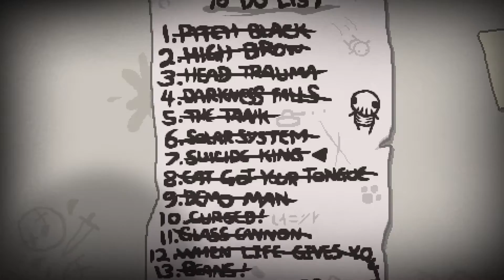OH CRAP!!! - The Binding of Isaac: Antibirth [Ep 4] - Antibirth Gameplay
Hehehehehehehehe

Wanna watch another Let's Play?

The Binding of Isaac: Antibirth is a completely fan-made expansion for The Binding of Isaac: Rebirth!

Antibirth is a massive fan expansion for The Binding of Isaac: Rebirth that uses executable modding to add tons of brand new features to the game.
- A completely revisited local coop mode: play as 2 characters simultaneously!
- 90+ new items
- 18+ new trinkets
- 2 new characters with unique playstyles
- A new secret chapter, for those seeking a challenge
- 80+ new enemies
- 16 new bosses
- A nearly complete, brand new original soundtrack
- 40+ new achievements